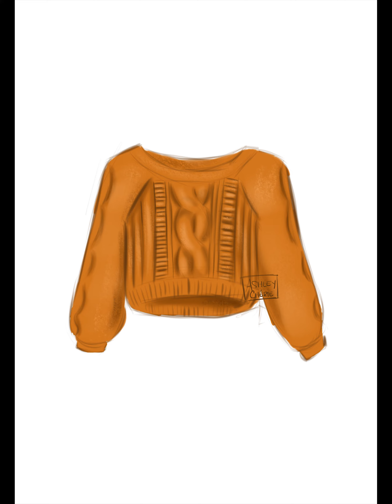Inktober 2018 Compilation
Hi! I’m so happy to say I’ve completed my first Inktober! It was a challenge. I feel like I’m getting better at my digital work so check it out! Let me know what your favorite illustration is in the comment section!

Ash
Equipment:

Macbookpro
Photoshop (most recent version)
Huion Tablet
Canon 80D
Iphone 7plus
Prints Avaliable!